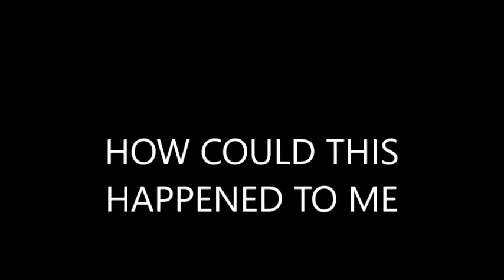HOW COULD THIS HAPPEN TO ME - BRUCE WAYNE